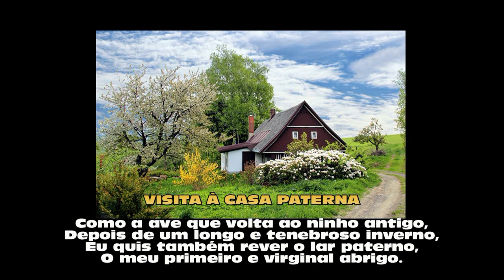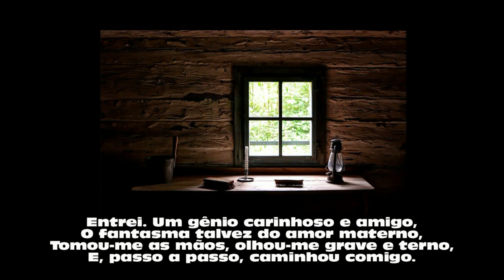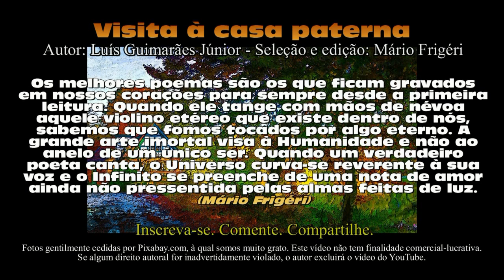Visita à casa paterna: Luís Guimarães Júnior (poema 410 - Mário Frigéri)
VISITA À CASA PATERNA é um evocativo soneto de Luís Guimarães Júnior, que foi diplomata, poeta, contista, romancista e teatrólogo. Ele evoca uma visita que o poeta teria feito ao antigo lar, do qual guardava ricas e evanescentes recordações. É de um lirismo tão envolvente que nos faz caminhar lado a lado com ele, vivendo também suas recordações e participando de seus sentimentos. O poema é dedicado à sua irmã Isabel.